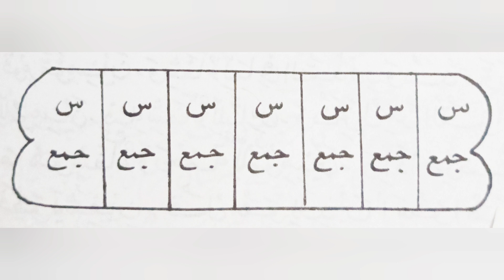Pregnant Hona Kay Liya Amal || Hazrat Baba Farid Ganj Shakar r a Say Manqool Amal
Pregnant Hona Kay Liya Amal